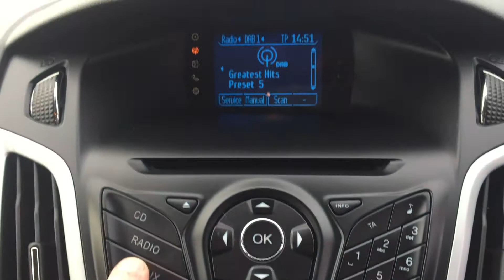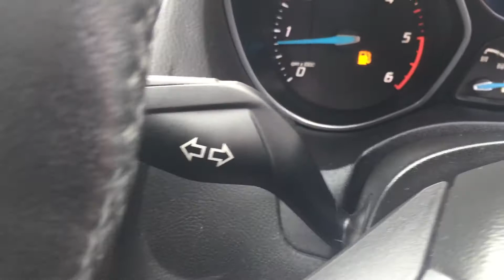ND12KPX FORD FOCUS 1.6TDCI